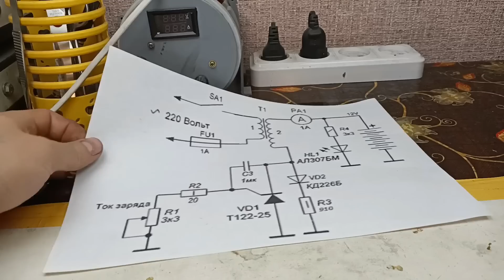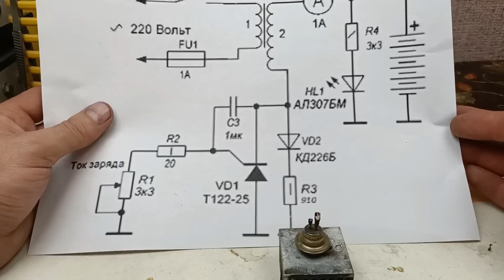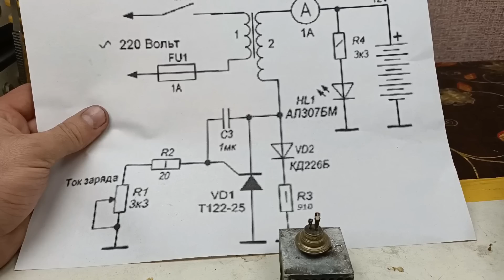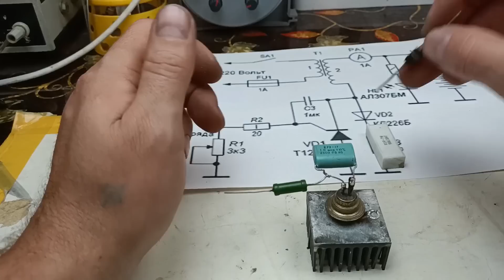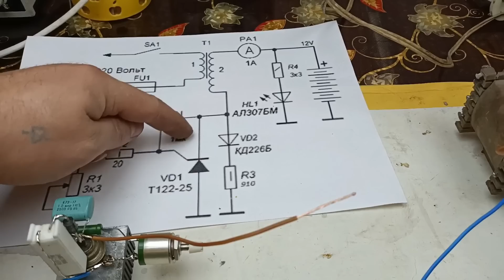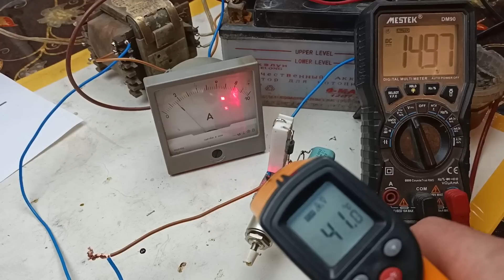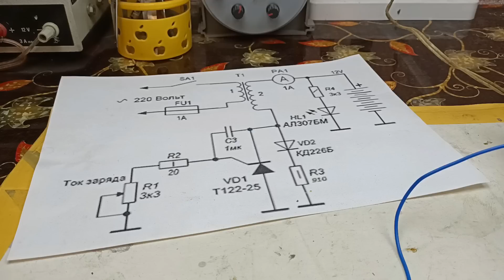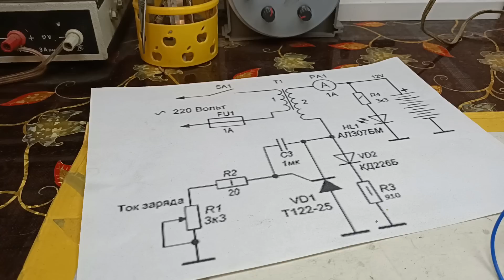Зарядное с Десульфатацией на одном тиристоре! Своими руками!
Простая схема зарядного устройства для заряда автомобильных и мотоциклетных аккумуляторов 12 вольт. Схема собрана на одном тиристоре и не требует настройки. Такую схему под силу собрать своими руками даже начинающему радиолюбителю. По заявлению автора (хотя, кто автор я не знаю) ЗУ имеет функцию десульфатации и может восстанавливать аккумуляторы. Схема была взята на просторах сети, находил её сразу на трех сайтах. Если кто-то знает автора, сообщите, укажу его данные на канале.